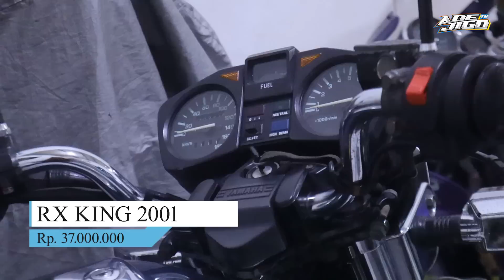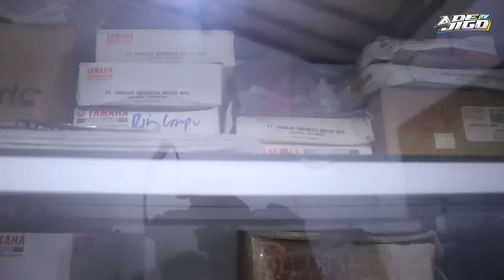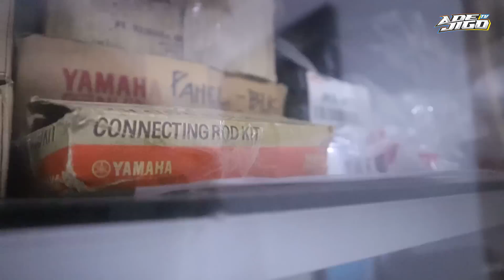HARGA MOTOR RX KING TERBARU SANDIKA KING